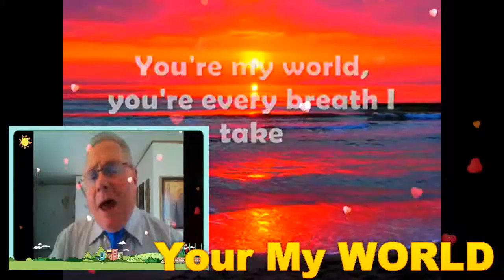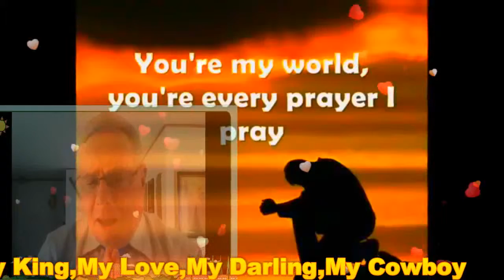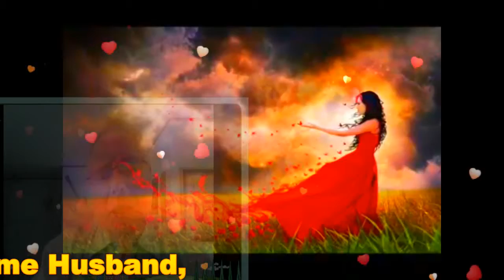YOUR MY WORLD(With Lyrics) MY VERY HANDSOME HUSBAND,DR.BARRY SORENSON! LOVE U MORE MABUHAY!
Your My WORLD...My Royal President, My Royal Prince Charming, ... My Love,My Darling,My Sweet,Caring And Loving Very Handsome Husband,DR.BARRY SORENSON! You're Every Breath I Take...Your My, WORLD..Your Every Move I Mke...Others Eyes Sweet The Stars Up In The Sky But For,They Shine Within Your Eyes...As The Trees Reach For The Sun Above...So My Arms Reach Out To You My Love...With Your Hand Resting In Mine...I Feel A Power So Divine...Your My WORLD,You Are My Night And Day...You're My WORLD, You're Every Prayer I Pray...If Our Love Ceases To Be That Is The End Of My WORLD For Me...With Your Hand Resting In Mine...I Feel A Power So Divine...You're My WORLD...You Are My Night And Day...Your My WORLD,Your Every Prayer I Pray...If Our Love Ceases To Be..That Is The Of End My WORLD For Me. Mahal Ko! I LOVE YOU MORE AND MORE..MABUHAY! YEYEYYYYY MASAYA! MASAYA!! MASAYA!!!